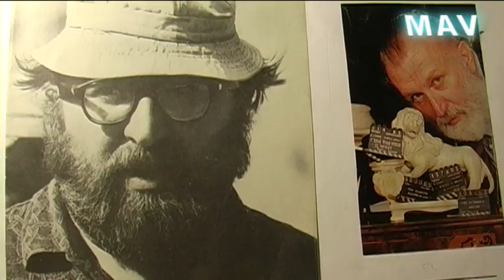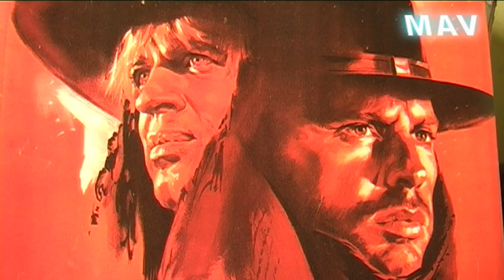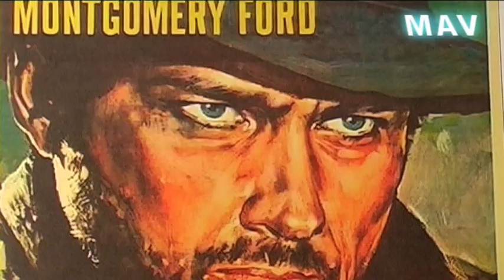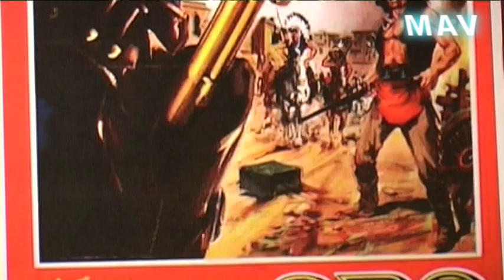Trailer SULLE TRACCE DEL WESTERN ITALIANO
RUBRICA CINEMATOGRAFICA - A TUTTI COLORO CHE SEGUONO IL CINEMA e in particolare modo il cinema italiano di genere, (anni 60-70-80), Vi annuncio la prossima uscita di un secondo capitolo sulla storica saga del Cinema Western prodotto in Europa...  (M. Costa)
* Prevista edizione pronta per Dicembre 2020 (anche su DVD)